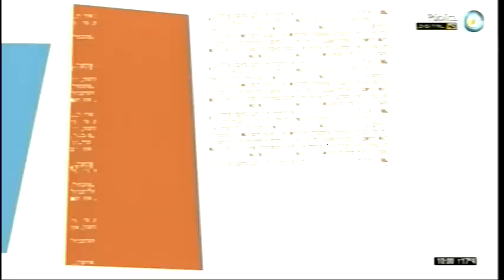AMIA TV 16/09/2012 - Parte 1